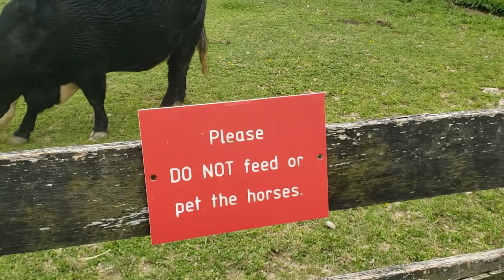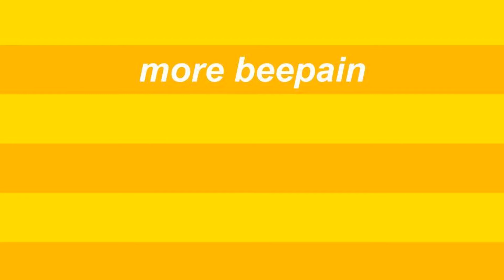Best Cow Ever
👎 0

Daily horoscope: Milk something